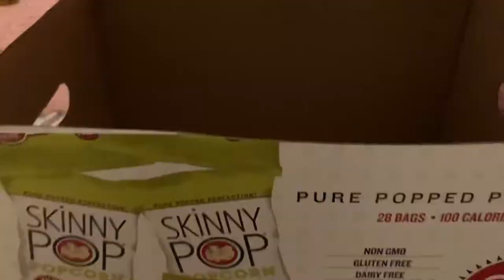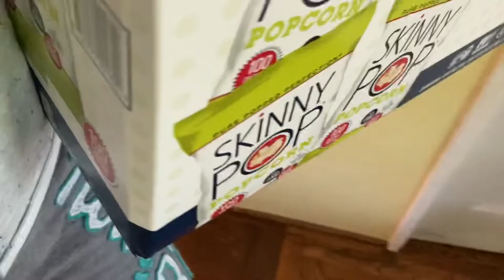Getting A Puppy Vlog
Thank you for coming with us to get our new bundle of fluff! We cant wait for you guys to follow his journey as he grows up!

Be sure to comment any videos idea that you want to see next!

~ Please remember If you want to use one of my Video Ideas or get thumbnail Inspo from me remember to give credit! Or if you get Inspiration from anyone else! Copying Is not cool, so remember to be kind and always give credit to whoever you get Inspo from! ❤️

Video Inspired By: None
Thumbnail Inspired By: Piggie Perfection
Style Inspired By: Abi’s Animals

•Q&A•
What is your name? Elliana
How many pets do you have? 5
What are your pets names? Emmy, Misty, Coco, Cupcake, Osito
What Camera do you film with? iPhone SE
What Editor do you use? InShot
How do you make your Thumbnails? Picsart, InShot
What is your Uploading Schedule? Every Monday at 4:00 pm central time!

~ Guinea Pig Products We Use! ~
Vitamin C Tablets ~
~ Cuddle Cup ~
~ Fleece Liners ~
~ Willow Balls ~

- Watch Our Routines!
- Watch Our Vlogs!
- Watch Our Hauls
- Watch Guinea Pig Information!
- Watch Our DIYS!
- Watch Our Collaborations!

•Colossians 3:17 And whatever you do, in word or deed, do everything in the name of the Lord Jesus, giving thanks to God the Father through him.•

✨See You in next wheek’s video!!✨